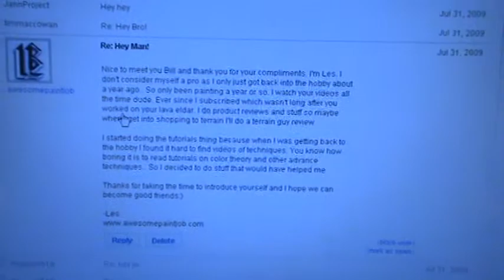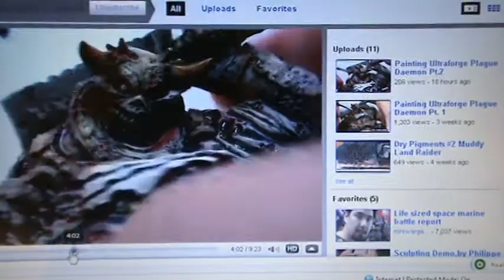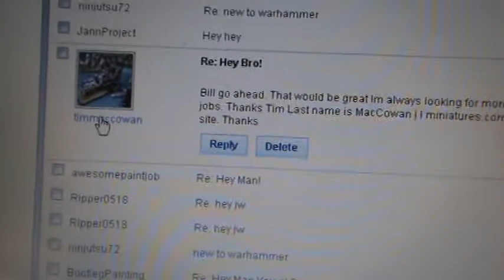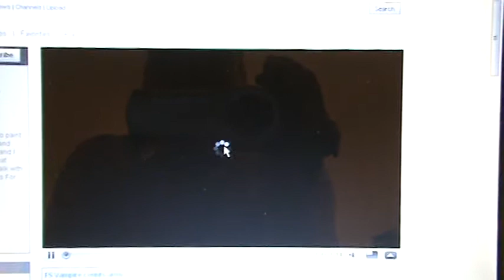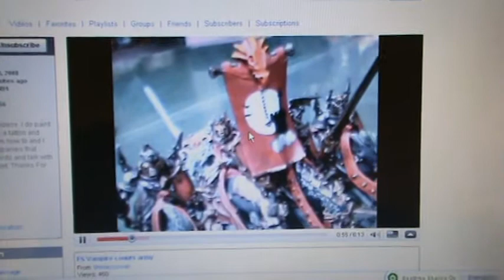Shout out to TimMcCowan and Awesomepaintjob Don't sweat the haters